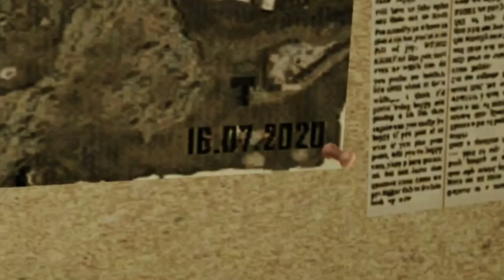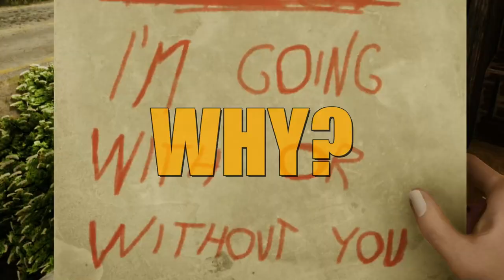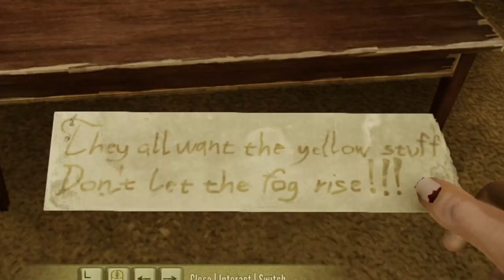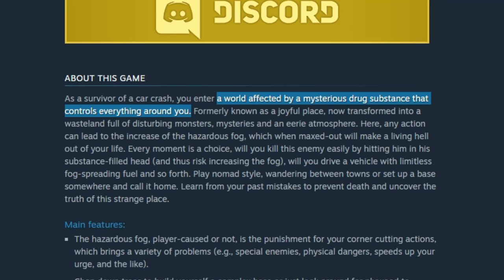THE HORRORS OF THE URGE EXPLAINED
I was super excited to make this video for you guys, it took me a long time to figure out all of the clues and put them together, make the script and then get the footage. Overall I'm really happy with it and I hope you are too!